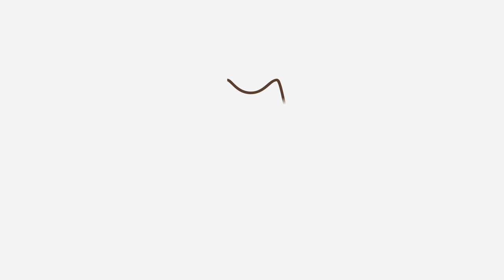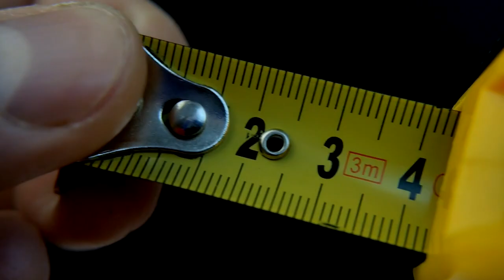20 FACTS About CATS You Didn't Already Know 🐱💡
🐈 Do you want to know some surprising facts about cats? In this AnimalWised video, we explain 20 curious facts about cats that you probably didn't already know. Discover these facts that reveal much about the origin, senses, communication and more of our beloved felines.